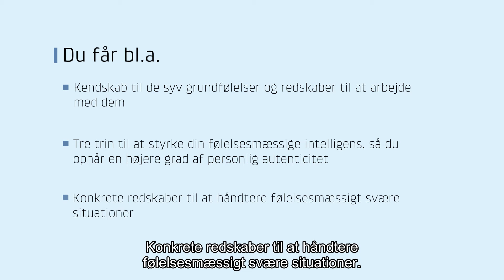Kom på kursus i følelsesmæssig intelligens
Vil du være bedre til at forstå og positivt håndtere dine egne og andres følelser? Ønsker du at styrke din personlige handlekraft og viljestyrke? Så er dette kursus, hvor du lærer at styrke din følelsesmæssige intelligens (EQ) det helt rette for dig.